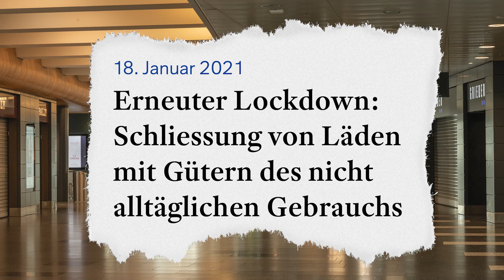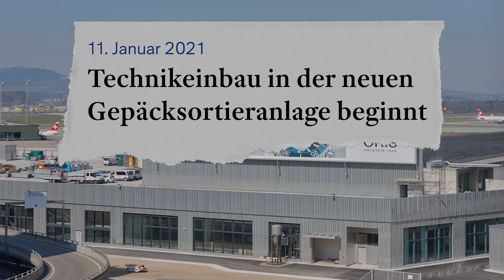Das Jahr 2021 am Flughafen Zürich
Das Jahr 2021 war wiederum ein anspruchsvolles und über weite Teile geprägt von der Corona-Pandemie. Trotzdem hat sich der Flughafen auch in dieser Zeit weiterentwickelt und Reisen war mit den entsprechenden Massnahmen möglich.